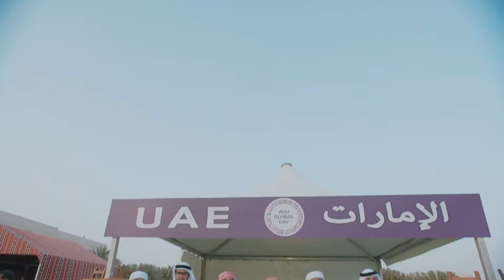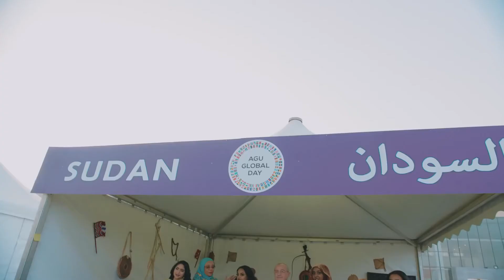Al Ghurair University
Al Ghurair University (AGU) is a private university founded in 1999 by the Al Ghurair Group and located in Dubai International Academic City in Dubai, United Arab Emirates. The university offers a range of undergraduate and postgraduate programs in Engineering, Business, Finance, HR, IT, Mass Communications and Design Studies all of which are accredited by the UAE Ministry of Higher Education in addition to some program specific international accreditations like the ABET for the engineering programs.

Al Ghurair Group Dubai,
Al Ghurair DUBAI,
Al Ghurair Investment,
Al Ghurair Centre,
Dubai jobs,
jobs in dubai on visit,
UAE Jobs,Gulf jobs,
nurses jobs in dubai,
Al Ghurair ,
Al Ghurair Group,
Al Ghurair Centre Dubai,
Al Ghurair Group of companies